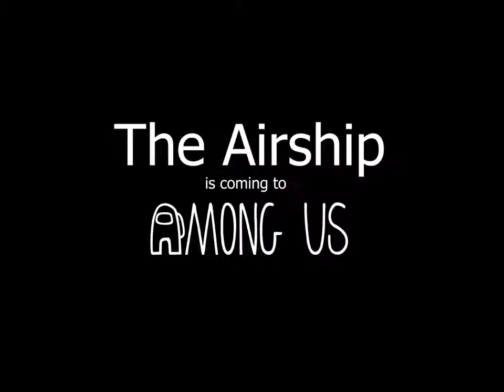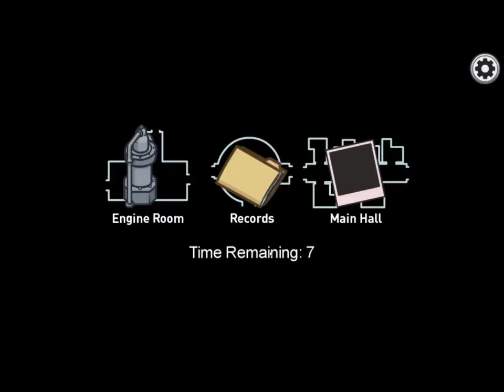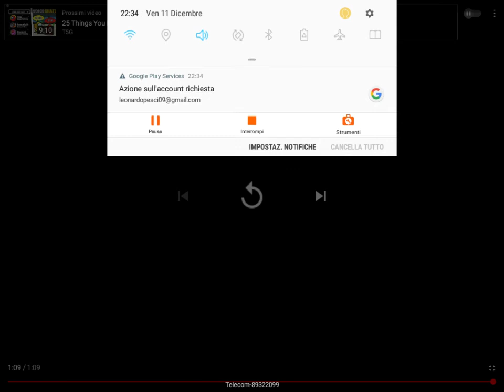reaction/analizazione del trailer della nuova mappa